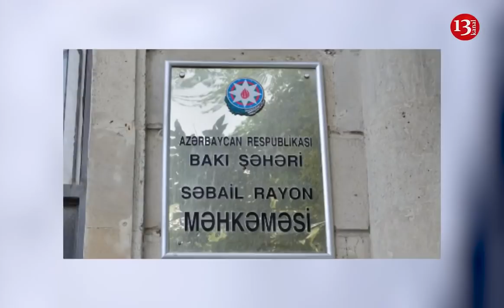SON DƏQİQƏ: Eks-nazir Səlim Müslümov barəsində 4 aylıq həbs-qətimkan tədbiri seçilib